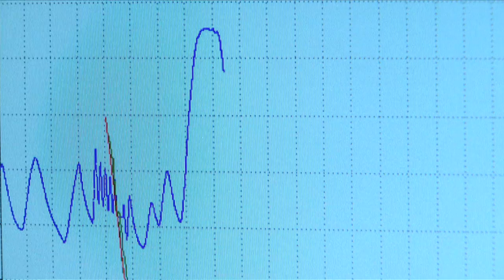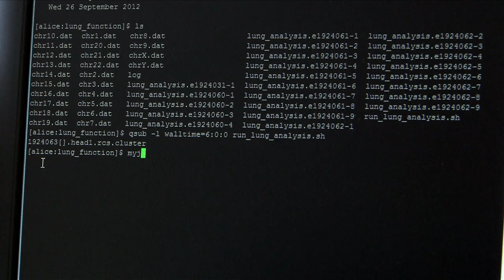The Genetics of Lung Health and Lung Disease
Martin Tobin explains his research into the genetics of lung health and lung disease.

Prof Tobin co-leads, with Prof. Ian Hall from the University of Nottingham, a consortium of researchers which has found novel genes associated with lung function and chronic obstructive pulmonary disease (COPD).

For more information about the Department of Health Sciences at the University of Leicester For more information about the Department of Genetics at the University of Leicester